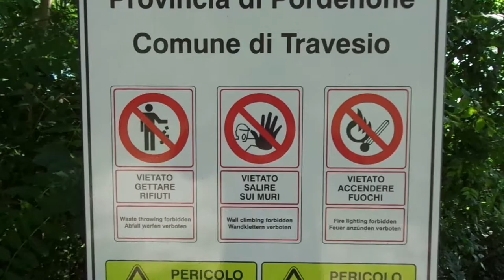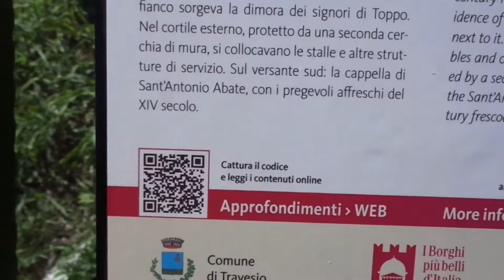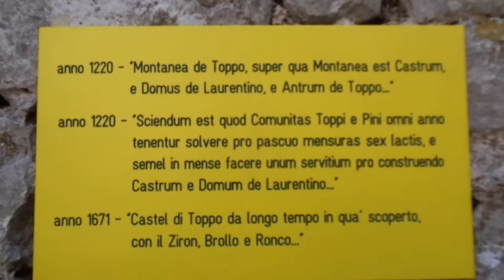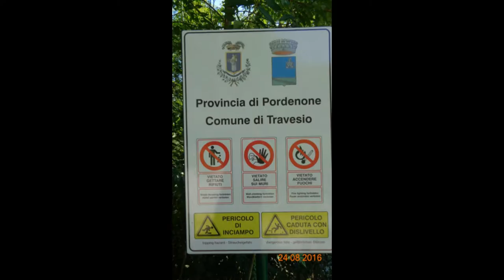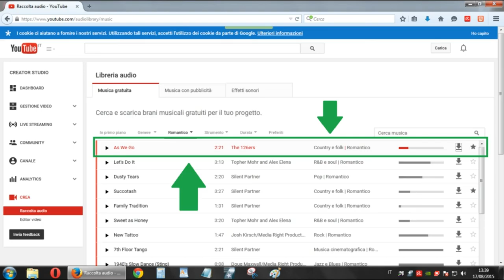Il castello di Toppo - 24/08/2016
(Non state a Cancellare da qui in poi)